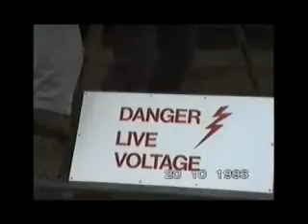Durlston Hydrophone Launch (1993)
Taken from the Durlston Country Park Highlights 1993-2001 DVD. Video by Heather Bell.

Published to celebrate the 20th Anniversary of Friends of Durlston.